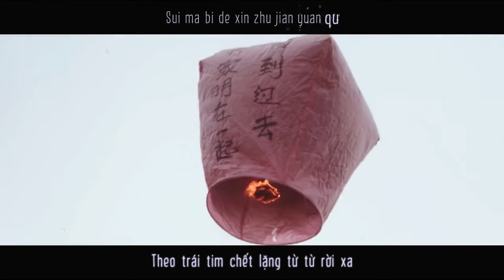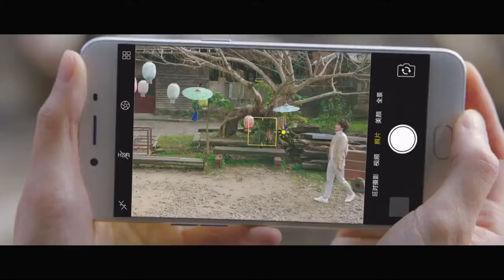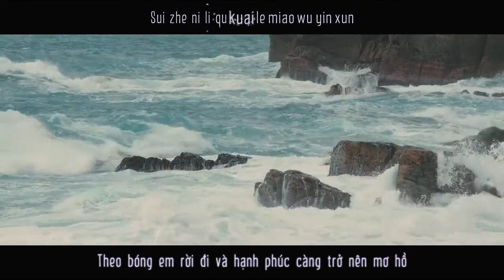[Vietsub] FMV Lý Dịch Phong | Anh Rất Nhớ Em 我好想你 - Luân Tang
Vid Maker: sis_wanabe
Translator: shinemy1987
Timer: bus-bus
Typesetter & Encoder: sis_wanabe
OST Tiny Times / Tiểu Thời Đại